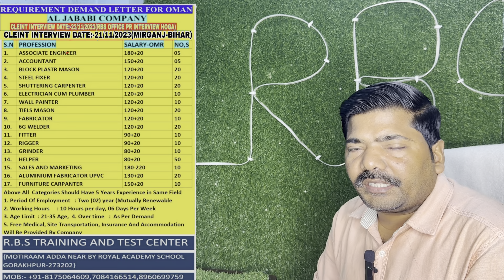Client Interview 23/11/2023 Oman Ka Fast visa Jld Apply Kre